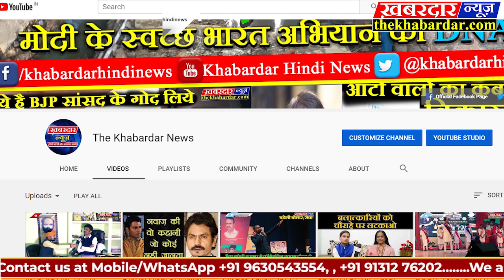Top Breaking News दिनभर की देश की बड़ी खबरे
दिनभर की देश की बड़ी खब़रे देखिए द खबरदार न्यूज की इस रिपोर्ट मे
दिल्ली हिंसा : अब तक 123 FIR दर्ज 630 लोग किए गए गिरफ्तार, मरने वालों की संख्या 48 हुई अब तक 25 एफआईआर हथियार के संबंध में की गई दर्ज  हिंसा प्रभावित इलाकों में कुछ दुकानें एवं अन्य प्रतिष्ठान आज खुले रहें
जेएनयू के पूर्व छात्र अध्यक्ष कन्हैया पर चलेगा देशद्रोह का केस केस चलाने के लिए दिल्ली सरकार ने दी अनुमति जवाहरलाल नेहरू विश्वविद्यालय का पूर्व छात्र नेता है कन्हैया कुमार
दो अन्य पूर्व छात्रों पर शुक्रवार को दिल्ली सरकार के अभियोजन विभाग ने मामले में की सुनवाई के बाद दी अपनी मंजूरी
दिल्ली हिंसा मामला:IB के कर्मचारी अंकित शर्मा की हत्या की सीबीआई से जांच कराने की मांग को लेकर सुप्रीम कोर्ट के वकील अलख आलोक श्रीवास्तव ने सीबीआई डायरेक्टर को लिखा पत्र।दिल्ली दंगों/CAA विरोध में उच्चस्तरीय जांच कराने की मांग की